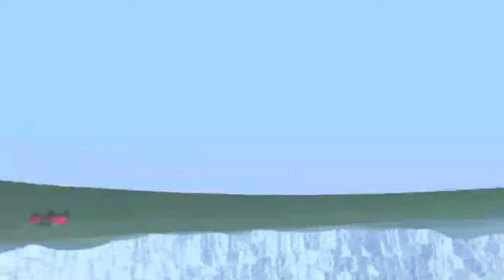November 2, 2023